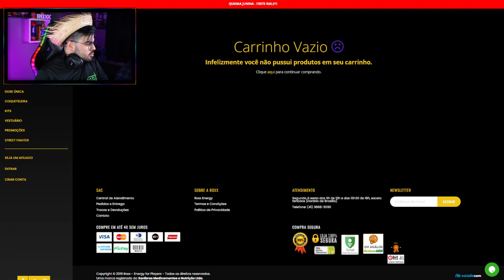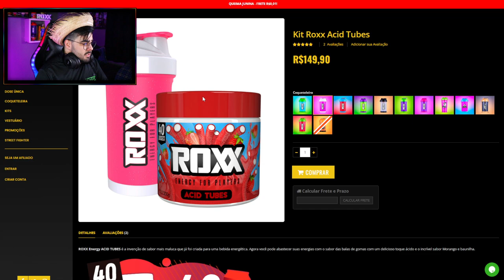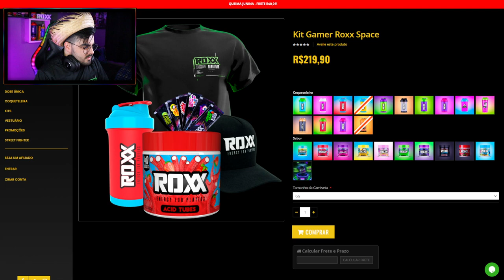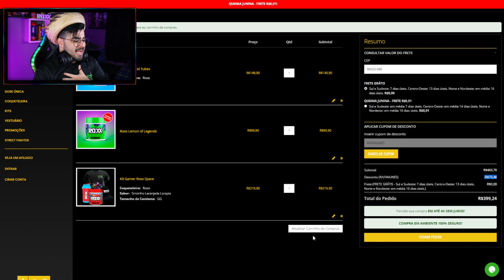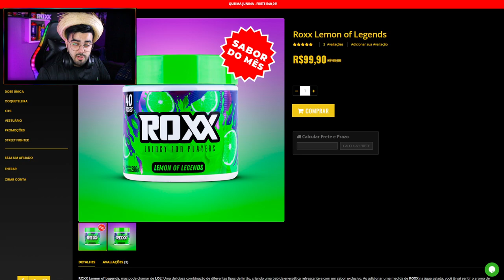SUPER PROMOÇÃO E QUEIMA JUNINA DA ROXX ENERGY! | ‹ Rafa Nunes ›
⚡️COMPRE  ROXX ENERGY ⚡️